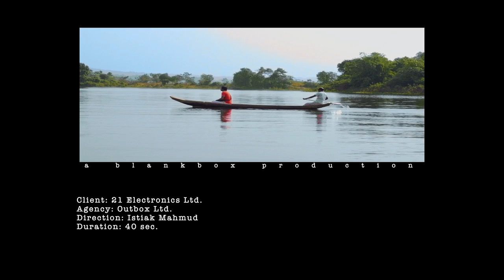21 Electronics Corporate TVC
Client: 21 Electronics
Title: Tomorrow Today
Director: Istiak Mahmud
Agency: Outbox Limited
Chief Creative Officer: Rasel Bari
Creative Director: Abdullah Al Mamun
Head of Account & Planning : Mostafa Kamal Aru
Production House: Blankbox Production
Dop: Sahil Rony
Music Director : Sujan Arif
Post production Shams Saki
Assistant Director: চৌধুরী সাহেব
Steady Operator : Nazmul Bappy
Focus Puller: Mizan
Casting : Mahin Awlad
Model: Shibly Nouman
Producer: Ramin Rahman
Intern Assistant Director : Abdur Rahman Nel
Art Director: Amit
Costume Designer: Minakshi Topy
CG: Sketch I.T.